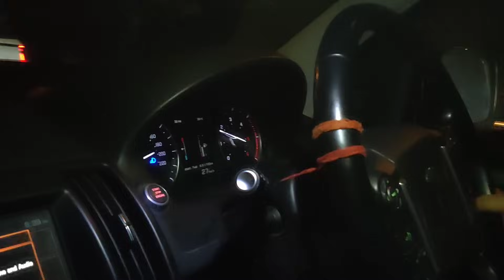Land Rover FREELANDER 2 || Major Service & Check up by Sajjan Lal Car Mechanic || 2023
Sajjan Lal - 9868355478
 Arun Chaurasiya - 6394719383